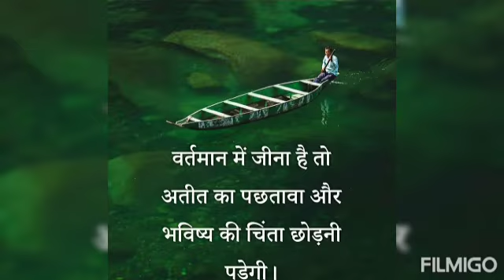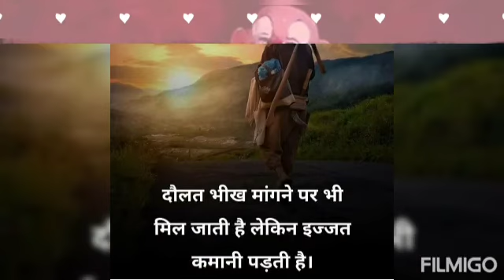Coversong Mukesh ShankarJaikishan Rajkapoor RajeevKulkarni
Movie: Mera Naam Joker
Original Singer: Mukesh
Original Composer: Shankar Jaikishan
Director: Rajkapoor
Starcast: Rajkapoor, Simi, Dharmendra, Manoj kumar, Rishikapoor, Padmini ❤